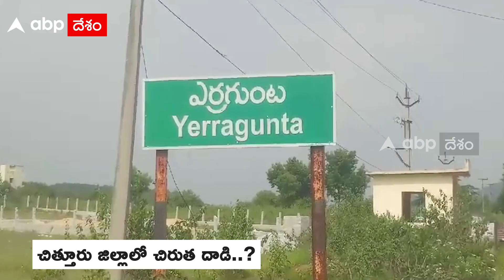Leopard Attack On Woman In Chittoor: చిత్తూరులో కలకలం సృష్టిస్తోంది చిరుతేనా..? | DNN | ABP Desam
చిత్తూరు జిల్లా వెదురుకుప్పం మండలం ఎర్రగుంట సమీపంలో ఓ మహిళపై చిరుత దాడి చేసినట్టుగా చెబుతున్నారు. గ్రానైట్ ఫ్యాక్టరీలో పనిచేసే మహిళ బయటకు వెళ్తున్న సమయంలో దాడి జరిగిందని, ఆమె కేకలు విని మిగతావారు వచ్చేసరికి చిరుత పరారైందంటున్నారు. ఘటనాస్థలానికి చేరుకున్న అటవీశాఖ అధికారులు పాదముద్రలను సేకరించారు. అయితే ఈ ప్రాంతంలో ఇప్పటిదాకా చిరుత కనిపించలేదని, వేరే ఏదైనా జంతువు అయి ఉంటుందని, దాన్ని త్వరలోనే బంధిస్తామని అంటున్నారు.